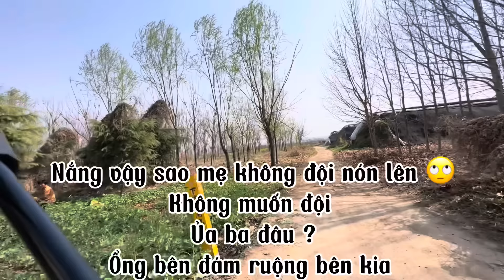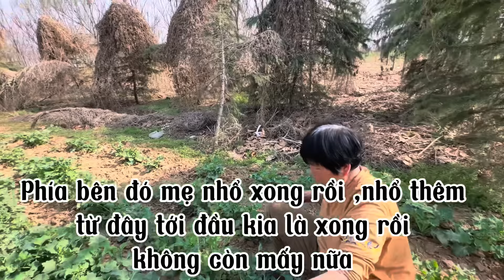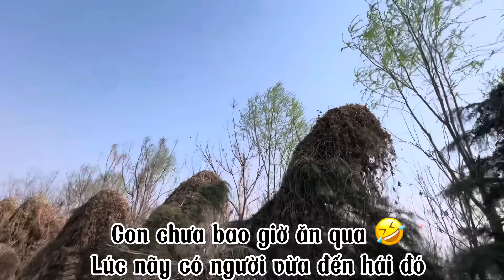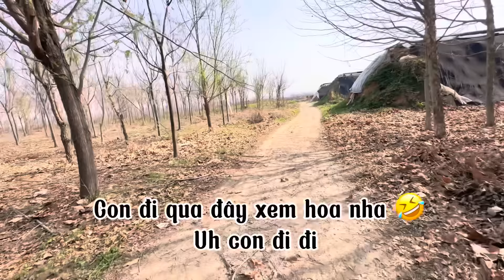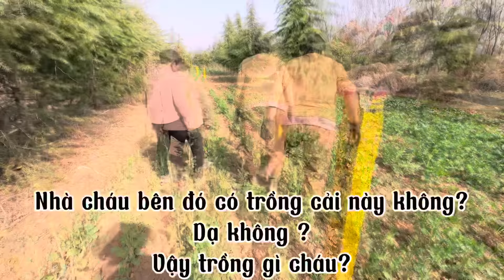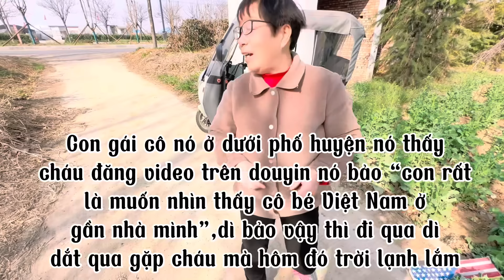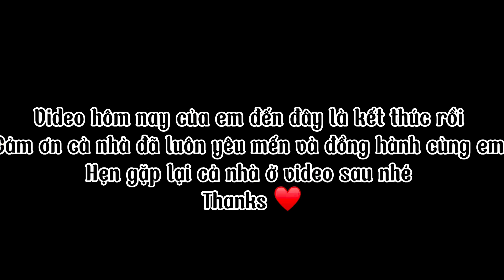286/Mẹ chồng Trung Quốc đều rất thương con dâu ,Dâu Việt ra ruộng phụ mẹ chồng nhổ cây cải dầu